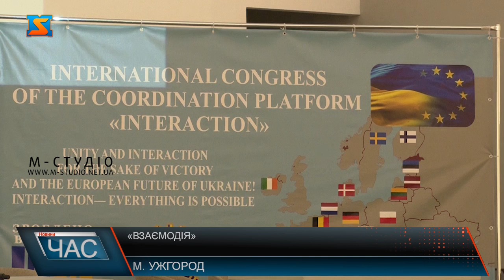«ВзаємоДія»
«ВзаємоДія» -  2-й міжнародний Конгрес Координаційної платформи стартував в Ужгороді. Представники бізнесу, волонтери, органи влади, представники дипломатичних установ, громадських організації: понад сотня учасників зібралися аби обговорити три ключових тематичних панелей.  Зокрема: інструменти взаємодії держави, громадянського суспільства та бізнесу. Ветеранський, волонтерський рух. Обговорили також питання  інтеграції в Європейський союз, міжнародну політику. На захід прибули учасники із всього світу. На заході представили і конкретні пропозиції у рамках міжнародної співпраці. Власне, це вже 2-й міжнародний конгрес, який зібрав понад сотню учасників. І така робота вже показала свою  ефективність. Основна мета яких спільно наблизити перемогу України.